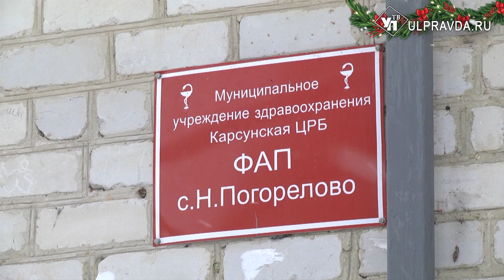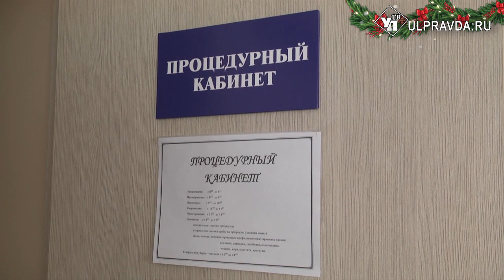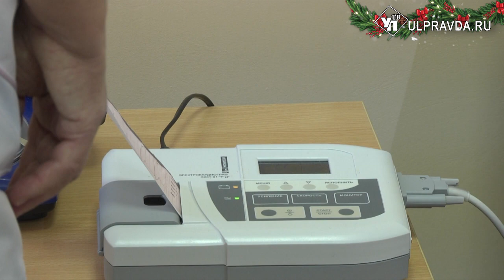Без дров и старых стен. В селах Ульяновской области обновляются медпункты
Больше никаких печей-голландок и изношенного оборудования.  В селе Новое Погорелово Карсунского района на глазах у местных жителей преображается фельдшерско-акушерский пункт. За ним закреплено 590 человек, из них  141 - несовершеннолетние дети и трое – беременные. Капитально ремонтировать ФАП начали несколько месяцев назад.